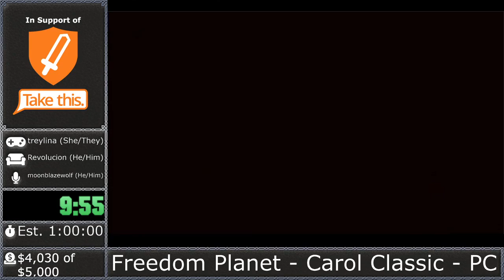Speedrun Ragnarok 2019: Freedom Planet - Carol Classic by treylina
Speedrun Ragnarok 2019

Date: October 15th, 2019
Game: Freedom Planet - Carol Classic
Runner: treylina